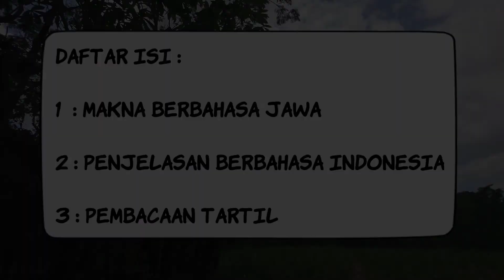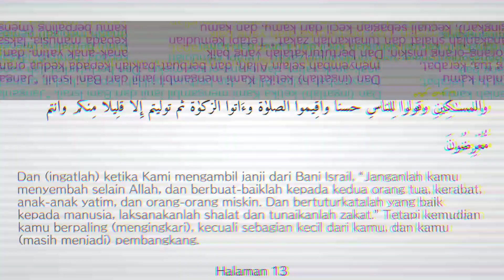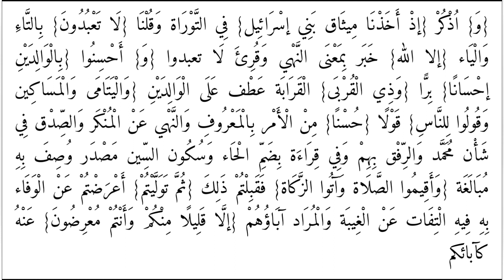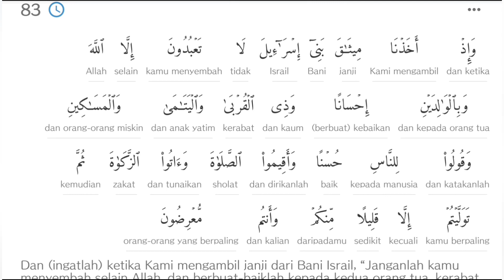Tafsir Jalalain surat al-Baqarah ayat 83 || pengingkaran bani Israil terhadap perjanjian.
Al-Baqarah ayat 83

وَاِذْ اَخَذْنَا مِيْثَاقَ بَنِيْٓ اِسْرَاۤءِيْلَ لَا تَعْبُدُوْنَ اِلَّا اللّٰهَ وَبِالْوَالِدَيْنِ اِحْسَانًا وَّذِى الْقُرْبٰى وَالْيَتٰمٰى وَالْمَسٰكِيْنِ وَقُوْلُوْا لِلنَّاسِ حُسْنًا وَّاَقِيْمُوا الصَّلٰوةَ وَاٰتُوا الزَّكٰوةَۗ  ثُمَّ تَوَلَّيْتُمْ اِلَّا قَلِيْلًا مِّنْكُمْ وَاَنْتُمْ مُّعْرِضُوْنَ

Dan (ingatlah) ketika Kami mengambil janji dari Bani Israil, “Janganlah kamu menyembah selain Allah, dan berbuat-baiklah kepada kedua orang tua, kerabat, anak-anak yatim, dan orang-orang miskin. Dan bertuturkatalah yang baik kepada manusia, laksanakanlah salat dan tunaikanlah zakat.” Tetapi kemudian kamu berpaling (mengingkari), kecuali sebagian kecil dari kamu, dan kamu (masih menjadi) pembangkang.